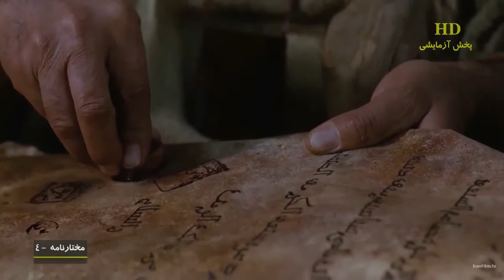Mukhtar Nama (Episode - 4) غُل کا قیدی HD Urdu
A story of the life of an Islamic Hero who had killed all the sinners of Hazrat Imam Hussain(a.s).